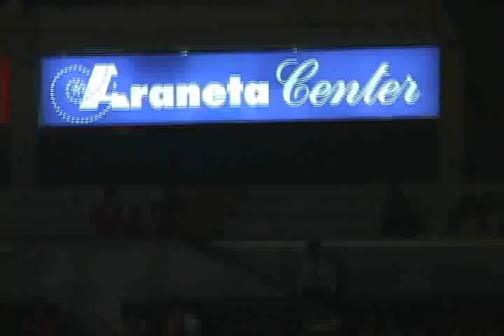SBC Red Lions beats SSC-R Golden Stags on Finals' Game 1 of the NCAA Season 86